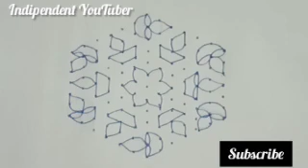Beautiful Rangoli/ very cute rangoli design/Traditional rangoli design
Beautiful Rangoli Design For Biginners Rangoli Disign|

Biginners Rangoli design
Trending Rangoli Disign
New Rangoli Disign
Small Rangoli Disign
Biginners Rangoli Design